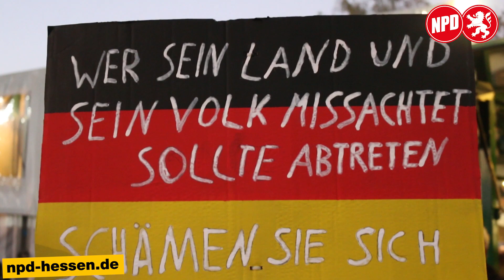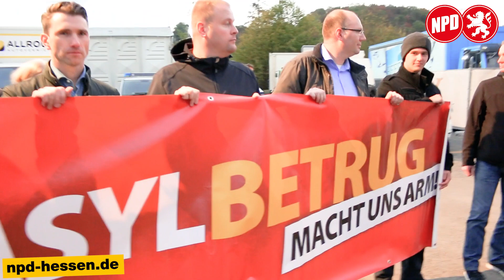Merkel kommt, wir sind schon da. Im Gespräch mit Frank Franz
Eindrücke vom Besuch des Bundeshosenanzuges,
Ebenso: Im Gespräch mit Frank Franz

▶ Wer Videos wie dieses mag und will, dass sie weiter erscheinen und größere Reichweite erzielen, kann den Kanal hier unterstützen.

Politische Arbeit kostet Geld. Auch Du kannst Hilfe leisten, sei es auch nur mit einem kleinen Betrag.
Wer uns finanziell unterstützen möchte, so daß wir Spritkosten und technische Anschaffungen tragen können, überweise bitte einen Betrag auf folgendes Konto:

NPD-Landesverband Hessen
Frankfurter Sparkasse (Fraspa 1822)
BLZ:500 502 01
Kto.-Nr.: 360 260
IBAN: DE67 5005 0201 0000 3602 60
Verwendungszweck: Spende

Übrigens: Spenden sind steuerlich absetzbar – auch bei der NPD. Näheres erfahrt ihr auf folgender Netzseite: